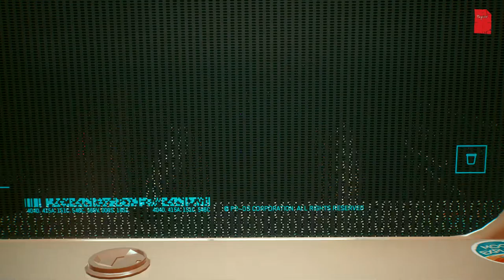Cyberpunk 2077 #3 - Landei in der Großstadt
Tatsächlich sind wir in der Stadt, und gleich wird auf uns geschossen. Was zum Teufel. Interessant auch, dass es sich um ein Spiel eines polnischen Entwicklers handelt, und die darin vorkommenden Russen bisher alle Organe und Cyberware stehlende Verbrecher sind.